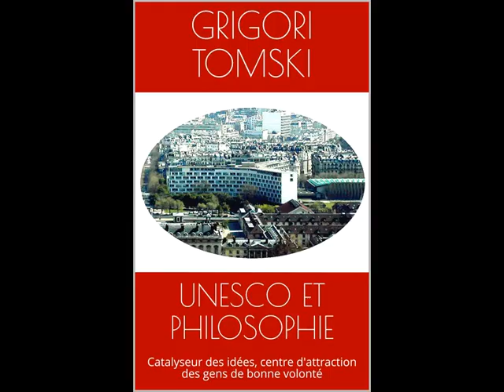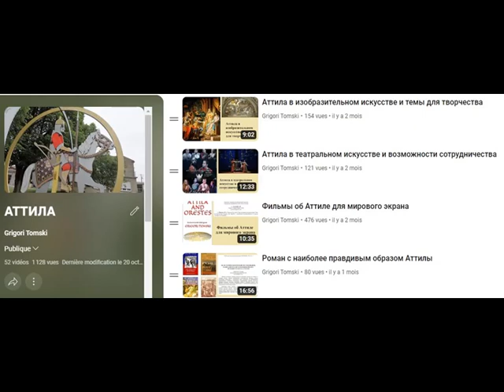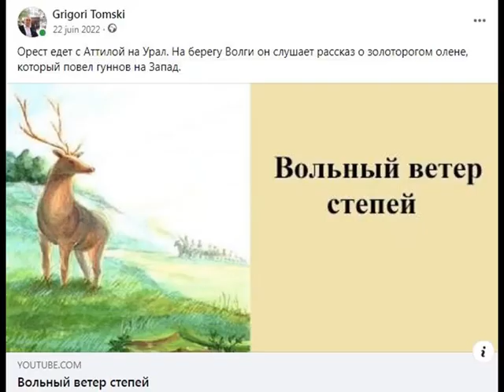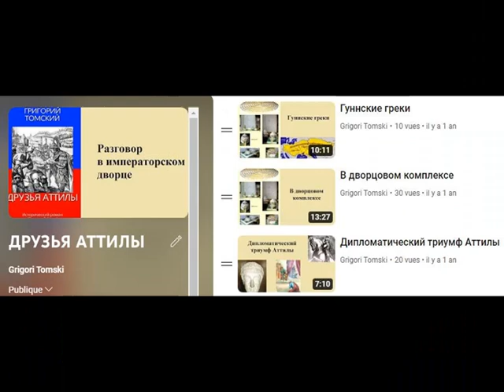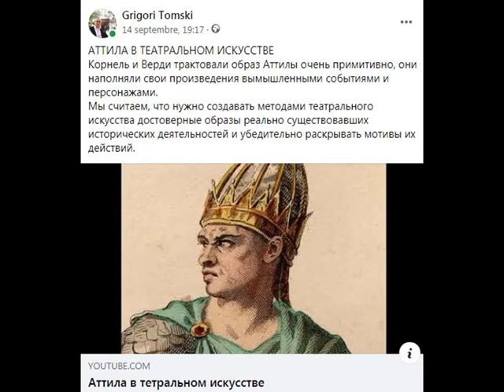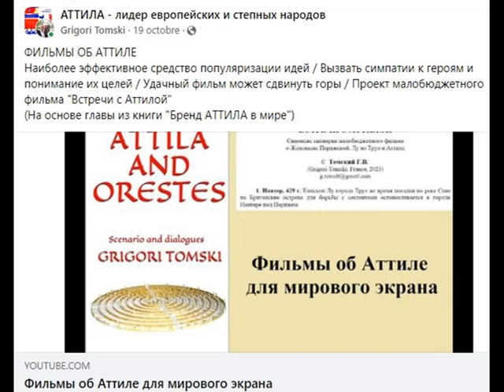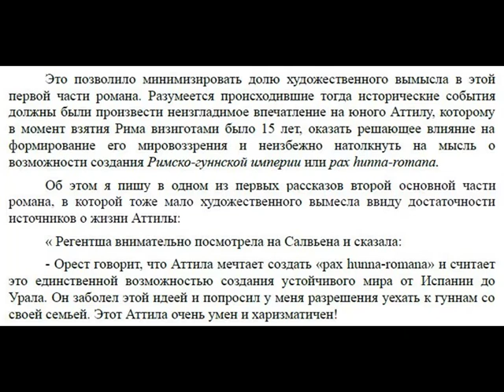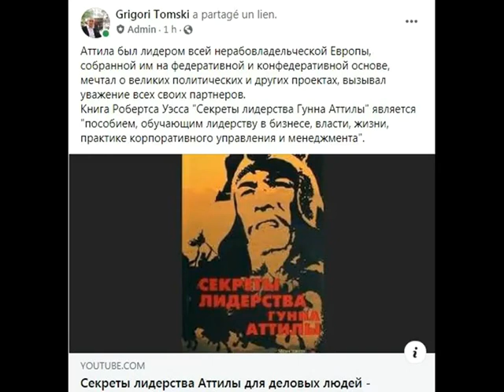О клубах «Аттила - лидер европейских и степных народов»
Обращение к организаторам и участникам Клубов АТТИЛА